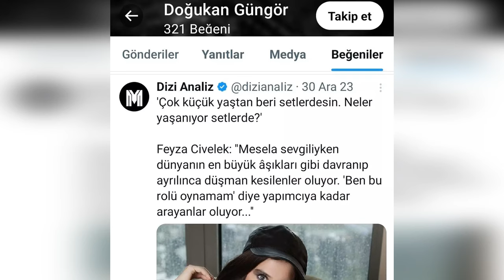"Sıla se armó de valor e hizo la declaración que le debía a sus fans: ¡Aquí están los detalles!"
La exitosa actriz Sıla Türkoğlu deja su huella en las pantallas con el personaje de Doğa, al que interpreta en la serie de televisión Kızılcık Şerbeti.
  Sin embargo, últimamente han despertado curiosidad las acusaciones de que su aspecto era inferior al del televisor. Las cuentas de redes sociales de Türkoğlu atrajeron la atención de sus fans y seguidores de revistas.Una publicación reciente que le gustó fue recibida con una amplia gama de signos de interrogación.Las acciones de los actores de series de televisión, que están bajo la fuerte influencia de las redes sociales, suelen despertar un gran interés entre sus seguidores. Sin embargo, el hecho de que a Sıla Türkoğlu le gustara cierta publicación inquietó a sus fans en el mundo de las revistas.Esta situación generó dudas sobre si el actor recurrió a otros temas en lugar de centrarse en su papel en la serie.Si bien los usuarios de las redes sociales especularon sobre por qué Türkoğlu era menos visible, los comentarios hechos en la publicación favorita del actor también llamaron la atención.  Algunos seguidores pensaron en la posibilidad de abandonar la serie, asociando esta situación a su futuro en la serie. Sin embargo, el hecho de que aún no haya un comunicado oficial ha aumentado aún más la curiosidad.La falta de declaración del manager de Sıla Türkoğlu o de los productores de la serie hizo que el incidente se intensificara aún más.Los reporteros de la revista continúan investigando si el actor se está enfocando en otro tema distinto a sus proyectos o ha decidido abandonar la serie. entras los fanáticos de la serie Kızılcık Şerbeti y los fanáticos de Sıla Türkoğlu esperan en esta incertidumbre futuras declaraciones, las especulaciones y rumores sobre el tema han cobrado impulso en las redes sociales y en el mundo de las revistas.